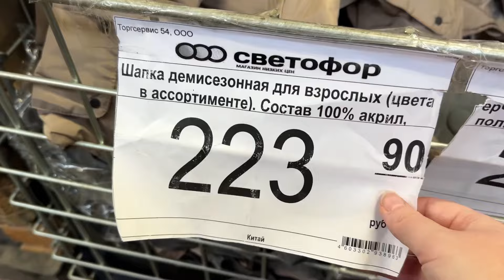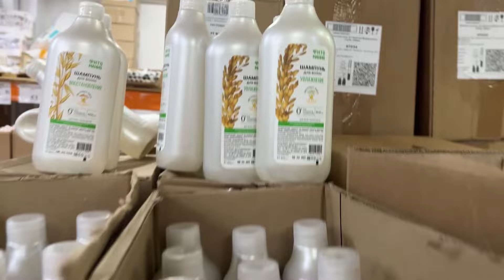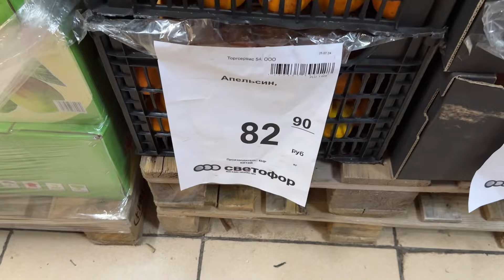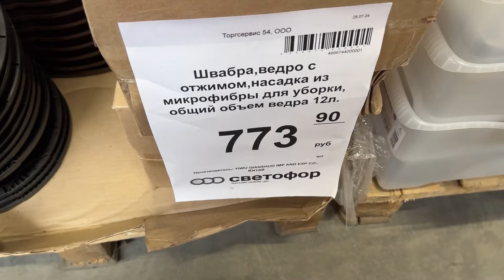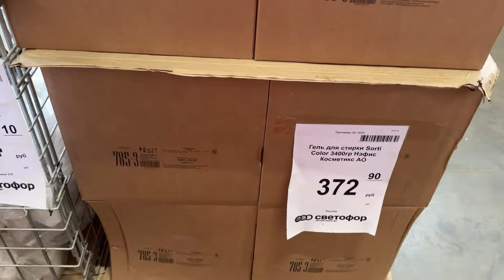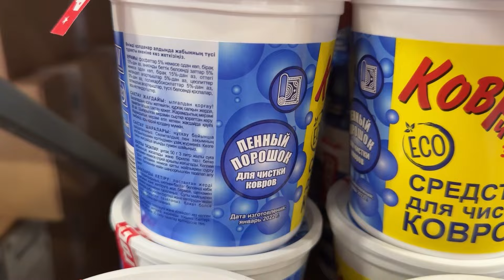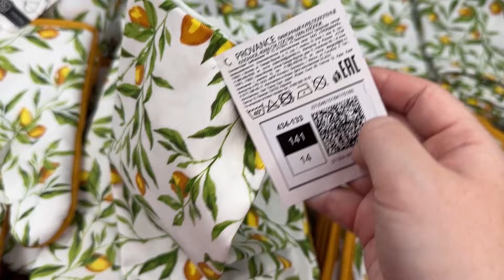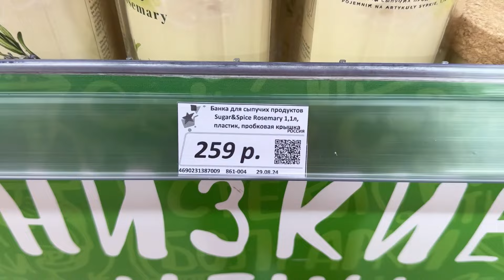Светофор🚦Все Берут и Я Беру 🤯 Разбирают Шикарные Новинки‼️ Обзор Светофор Сентябрь 2024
Новинки из магазина Светофор Россия . Новинки Светофор сентябрь 2024 . Обзор цен . Видео из магазина низких цен Светофор Новинки